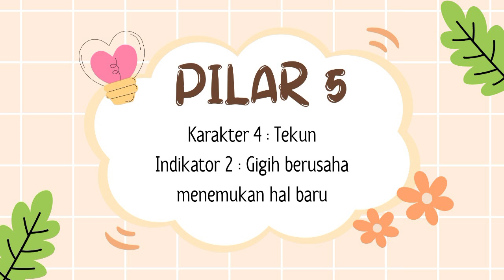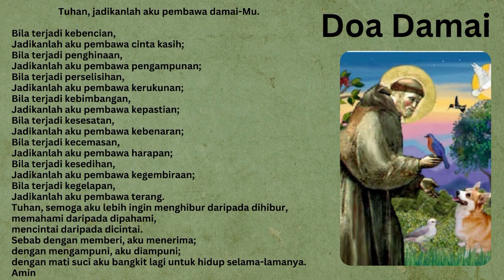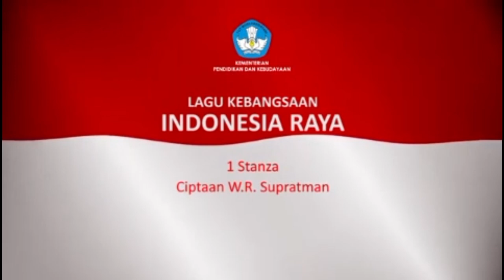DOA PAGI BERSAMA - MASA BIASA - SD FRANSISKUS 2 - JUMAT, 20 SEPTEMBER 2024